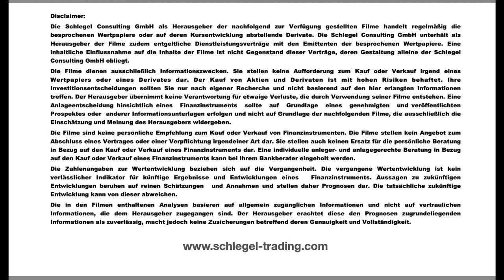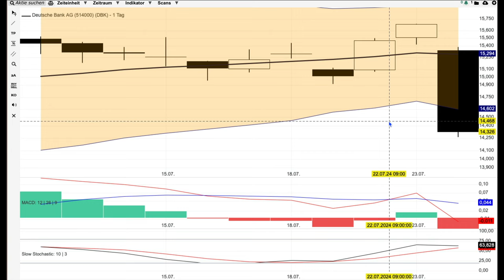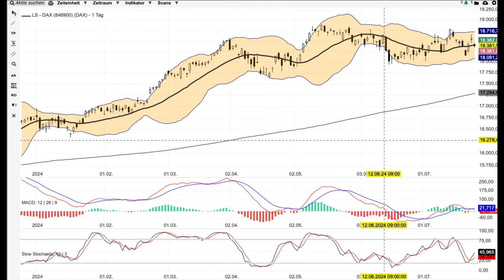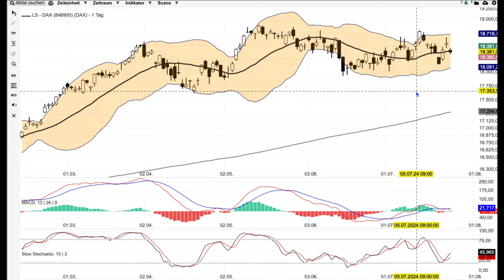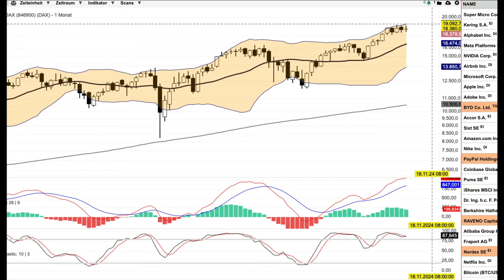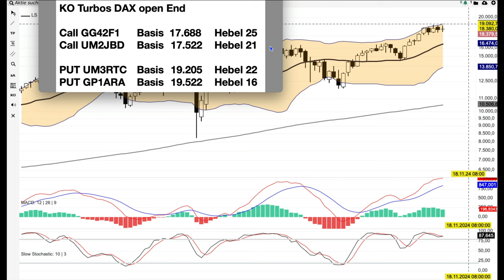DAX Analyse ab dem 25 Juli - sehr nervös -